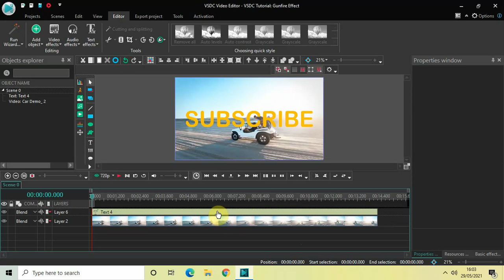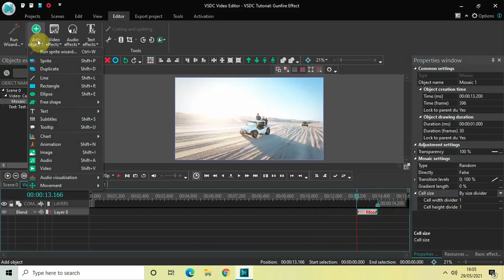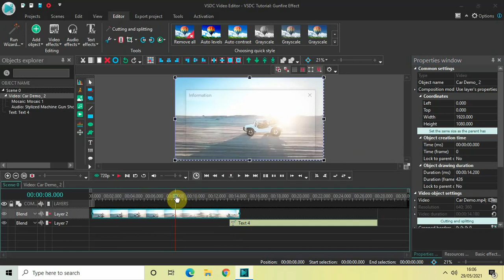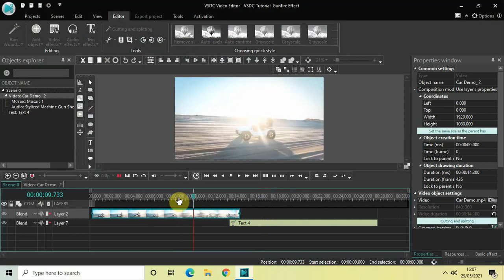VSDC Tutorial: Gunfire effect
VSDC Video Editor Beginner Tutorial - In this video, ,I show you how you can create a gunfire effect in VSDC Free Video Editor.